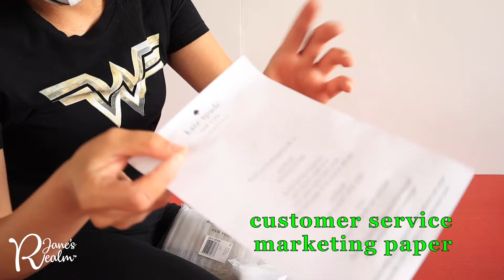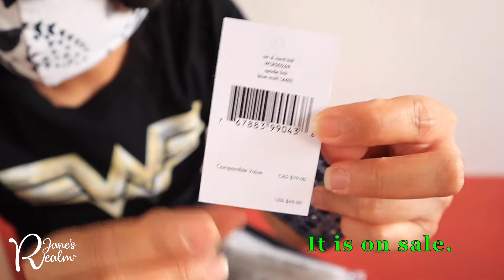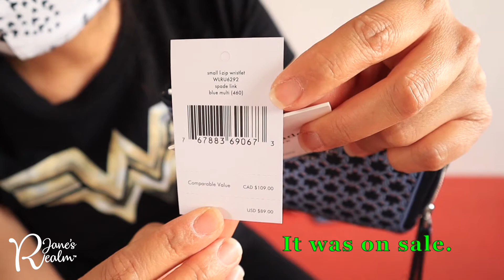Kate Spade New York ♠️ Outlet Haul Pt. 2 👛 Spade Link SFLGs 📦 2021 Unboxing #7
Thank you for being here.  I appreciate it. My specialization is on Handbags & Accessories, Food & Dining and Music & Healthy Lifestyle.  Tell your family and friends who are interested of RJane's Realm YouTube videos.  I appreciate it.  Have a Super Day! - RJane 😊

Join Rakuten for Free.  Get Cash Back for every purchase you make through Rakuten.